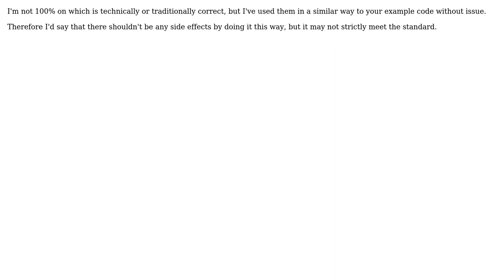Software Engineering: Which CSS attributes should be in HTML and which in BODY?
With thanks & praise to God, and with thanks to the many people who have made this project possible! You are responsible for your own actions.